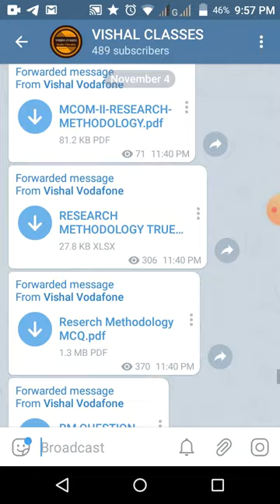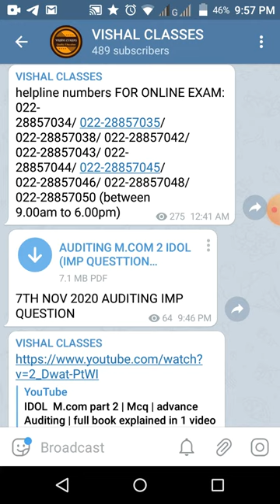7th Nov exam advance auditing full video explanation n imp MCQ question bank